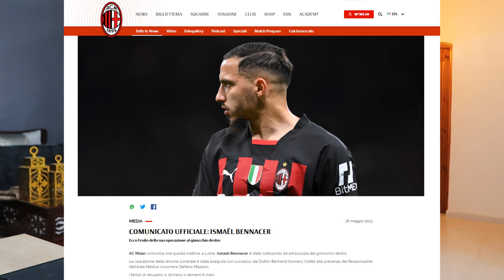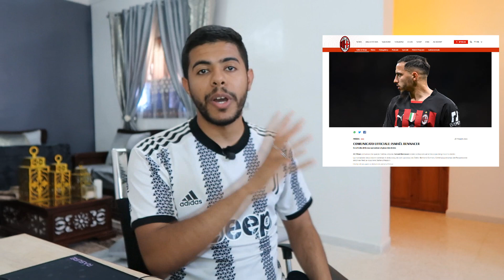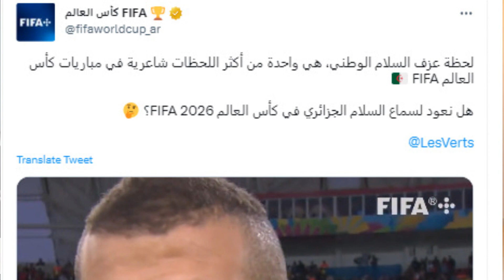الفيفا عن المنتخب الجزائري | إسماعيل بن ناصر يخضع لعملية جراحية غياب 6 اشهر ..!! 😱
الفيفا عن المنتخب الجزائري ..  اسماعيل بن ناصر يخضع لعملية جراحية  غياب 6 اشهر
إصابة اسماعيل بن ناصر
غياب إسماعيل بن ناصر
اسماعيل بن ناصر يغيب 6 أشهر عن الملاعب
بن ناصر لاعب نادي ميلان الإيطالي
بن ناصر لاعب المنتخب الجزائري
كأس أفريقيا في الجزائر
لاعبين المنتخب الجزائري
تأهل المنتخب الجزائري الي كأس العالم
الجزائر في كأس العالم 2026
بكاء إسماعيل بن ناصر
جمال بلماضي مدرب المنتخب الجزائري
Algérie
Algérie CAF
Algérie CAN
Djamel belmadi
Ismaël bennasr ac milan
riyad Mahrez